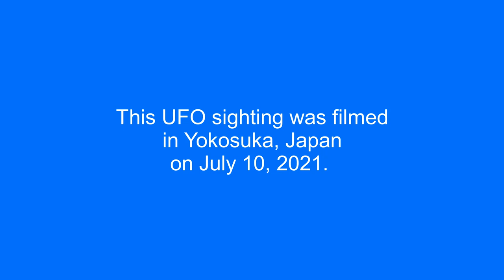Fast moving UFO was filmed during a thunderstorm over US navy base in Yokosuka City, Japan.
This UFO sighting was filmed in Yokosuka, Japan on July 10, 2021.